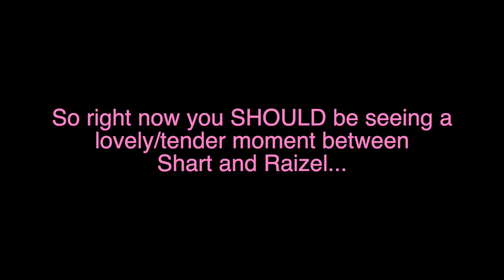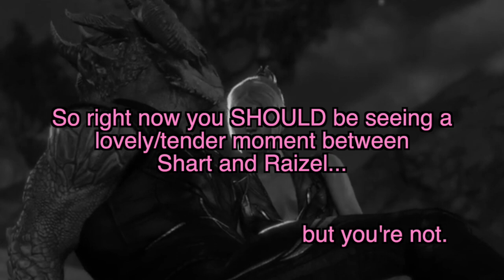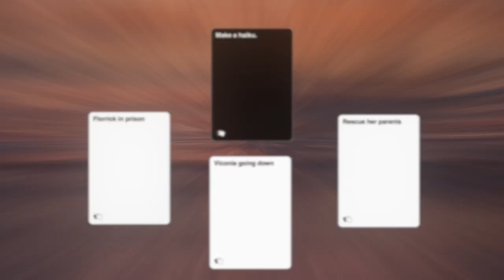Lady of Game-Breaking Bugs - Baldur's Gate 3 Stream Highlights Part 15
Today we ride the emotional rollercoaster of Shadowheart's personal quest. 'Twas a tough road indeed. but maybe not for the reason you'd think...

This is gonna be the last highlights episode I get out before we beat the game; at the time I'm writing this, our next stream will be the finale! VODs of all our Baldur's Gate 3 streams and shenanigans are available on Alex's channel (link below). Clips and highlights are edited and uploaded here on my channel.

ShastaDrake - Lumariel, Dragonborn Way of Four Elements Monk
kohaku059 (Nat) - Raizel Zenwaffle, Dragonborn Oathbreaker Paladin/War Domain Cleric

Edited by kohaku059